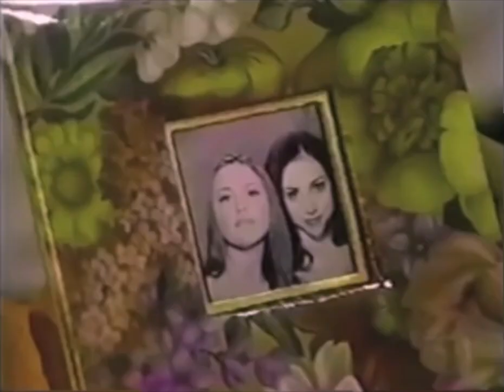Bianca Montgomery & Maggie Stone: The Champagne Incident | All My Children 4/26 & 4/29 2002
Clips of Bianca and Maggie (AKA BAM) All My Children on April 26th and April 29th 2002, the so called Champagne Incident.

These clips have been posted before but I wanted my own version as I found either the audio or video lacking in most versions. This was the best I could do with the resources I found.